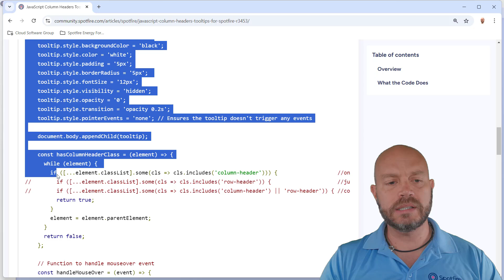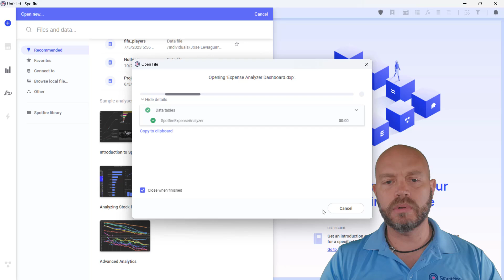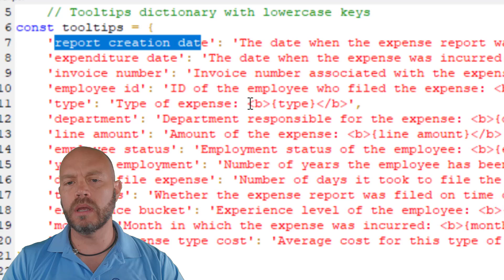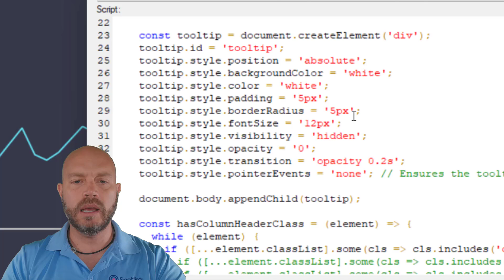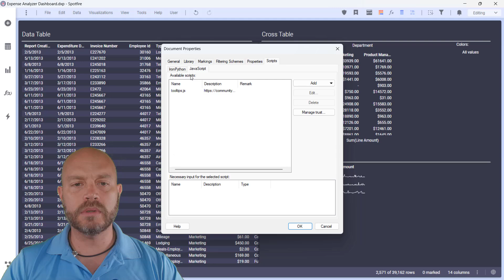JavaScript Tooltips for Table Headers in Spotfire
With this simple script, you can add additional custom tooltip information to Spotfire tables such as cross tables, graphical tables, data tables, and the like. It is fully customizable and easy to implement.

Ready to get started with visual data science? Try it for free today!